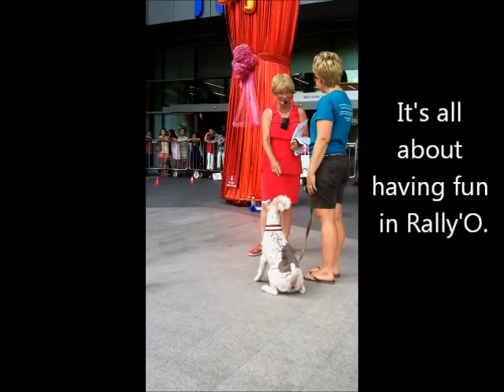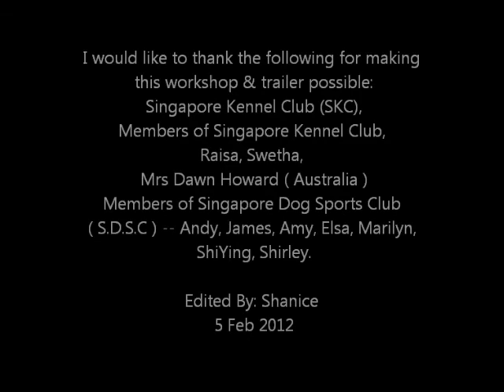SKC Rally'O Workshop Trailer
1st Rally'O workshop organised by SKC.